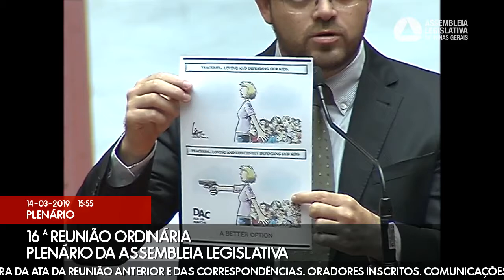14/03/2019 14:00 - 16ª Reunião Ordinária